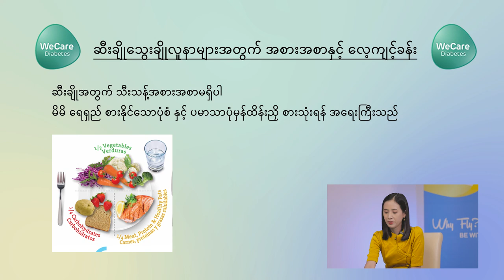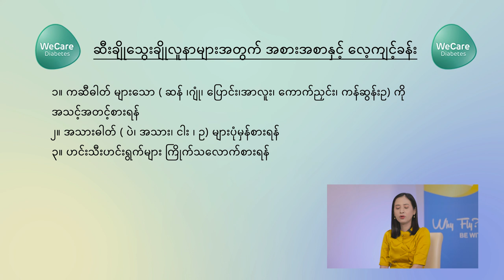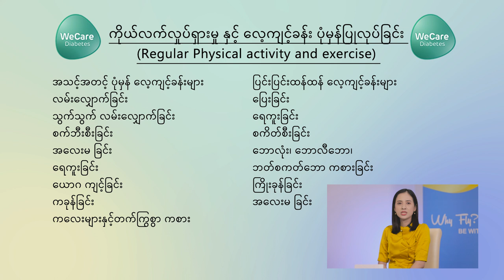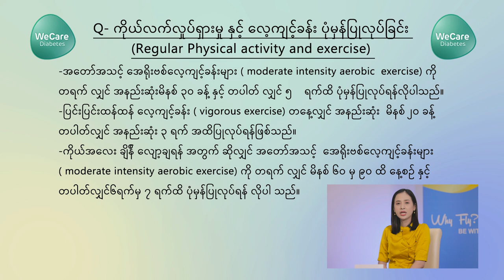🩸ဆီးချိုသွေးချိုလူနာများအတွက် အစားအစာနှင့်လေ့ကျင့်ခန်းများ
💙💛 "အာယုအင်တာနေရှင်နယ်ဆေးရုံကြီး" နှင့် "WeCare Diabetes" တို့မှ ပူးပေါင်းတင်ဆက်သည့် "ဆီးချို၊သွေးချိုရောဂါနှင့် ကနဦးအဆင့်များအကြောင်း" အစီအစဥ်လေးမှကြိုဆိုလိုက်ပါတယ် 🙏
💙💛"ဆီးချိုသွေးချိုလူနာများအတွက် အစားအစာနှင့်လေ့ကျင့်ခန်းများ" ဆိုတဲ့
ခေါင်းစဥ်ဖြင့် ဆီးချိုသွေးချိုနှင့် ဟော်မုန်းဆိုင်ရာအထူးကုဆရာဝန် "ဒေါက်တာသက်မွန်ဇော်" မှ
ဆီးချို၊သွေးချိုရောဂါဆိုင်ရာ ဆောင်ရန်ရှောင်ရန် အကြောင်းအရာများ မျှဝေပေးထားသော ဗီဒီယိုကို မိဘပြည်သူများကျန်းမာရေးဗဟုသုတရရှိစေရန်ရည်ရွယ်ပြီး တင်ဆက်ပေးလိုက်ပါတယ်။
💛💙 ဆီးချိုသွေးချိုရောဂါနဲ့ပတ်သက်တဲ့ ကျန်းမာရေးဆိုင်ရာ ဗဟုသုတများကို အပတ်စဉ် ဗုဒ္ဓဟူးနေ့ နှင့် စနေနေ့တွေမှာ အာယုဆေးရုံကြီး၏ Social Media Channel တွေဖြစ်တဲ့ 𝗙𝗮𝗰𝗲𝗯𝗼𝗼𝗸 နဲ့ 𝗬𝗼𝘂 𝗧𝘂𝗯𝗲 Channel တွေမှာ တင်ဆက်ပေးသွားမှာဖြစ်လို့ စောင့်မျှော်ကြည့်ရှုပေးဖို့မမေ့ပါနဲ့နော်။ မိဘပြည်သူများအနေဖြင့် ဆီးချိုသွေးချိုရောဂါနှင့်ပတ်သက်ပြီး သိရှိလိုသည်များရှိပါကလည်း comment တွင်ရေးထားနိုင်ပါတယ်။